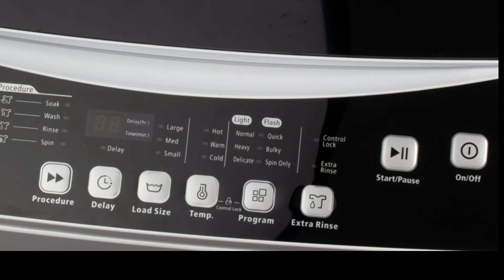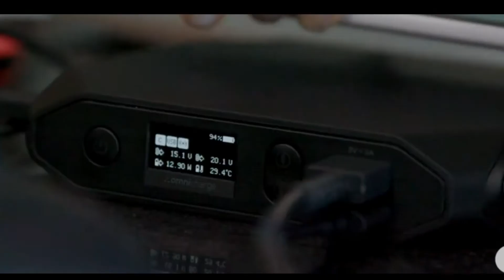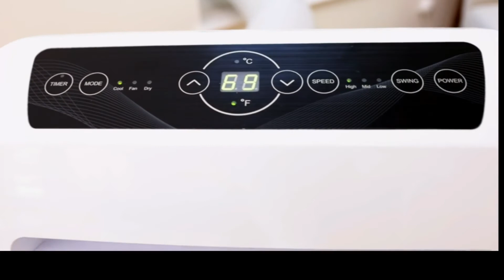Portable Devices Washer|LED light|Juicer Blender|Charger Power Bank|AIr Conditioner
1) Personal Blender USB Juicer Cup Portable Juicer Blender 6 Blades Rechargeable Fruit Mixing Machine

2) myCharge Portable Charger Power Bank - HubMax 10050 mAh Universal External Battery Pack | Foldable AC Wall Plug | Two Built in Cables for
Apple (iPhone Lightning) & for Samsung USB Type C (Android)

3) Omni 20c+ 100W USB-C/Wireless Charging (No AC Outlet) Portable Power Bank with USB Hub | Battery Pack for Laptops, Cameras, Tablets, Smartphones, iPhone, Wacom MobileStudio Pro and Other Smart Devices

4) GLAMCOR Revolution X Portable LED Lighting Kit for Makeup Artist, Esthetician and Tattoo Artist | HD 5600K Lighting | Dual-Length arms for Precise Positioning (Grey)

5) StellaPro CLx10 Photo kit unleashes The Range of Light Shaping Tools in a Highly Portable kit Ideal for Wedding and Event Photography

6) SereneLife SLPAC12.5 Portable Air Conditioner Compact Home AC Cooling Unit with Built-in Dehumidifier & Fan Modes, Quiet Operation, Includes Window Mount Kit, 12,000 BTU, White

7) BLACK+DECKER BPWM16W Portable Washer, White

8) COMFEE Portable Washers Installation Video